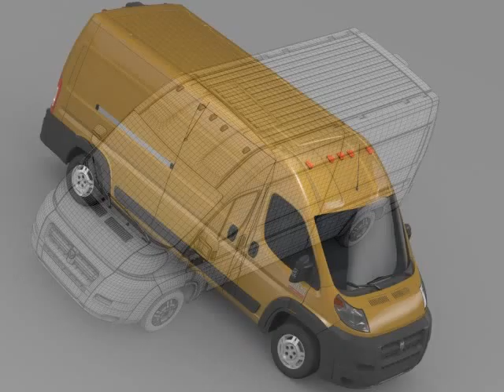3D Model Ram Promaster Cargo 2500 HR 159WB 2015 3D Model at 3DExport.com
Download 3D Model Ram Promaster Cargo 2500 HR 159WB 2015 3D Model c4d, obj, 3ds, fbx at 3DExport.com

3D Models → Cars → Van and Minivan → Ram Promaster Cargo 2500 HR 159WB 2015

Download Files:
Wavefront OBJ: obj 15.39 MB
3DS MAX all ver.: 3ds 8.17 MB
Cinema4D: c4d 8.43 MB
Autodesk FBX: fbx 15.87 MB
Lightwave ver. 7: lwo 7.54 MB
3DS MAX: max 25.19 MB
Maya: mb 12.31 MB